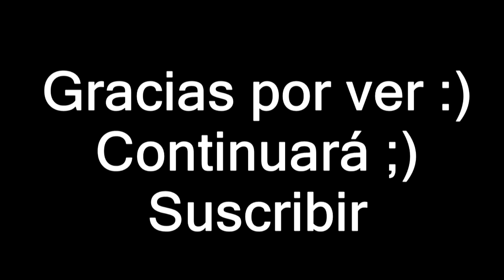3D MODULAR ORIGAMI #104 HULK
Hola, hoy les voy a mostrar cómo hacer un Hulk

Necesitaremos:
520 - módulos verdes
110 - módulos púrpura
Ojos y la boca de papel, pegamento

Disfrutar de su observación!